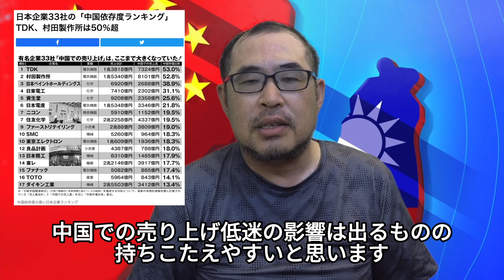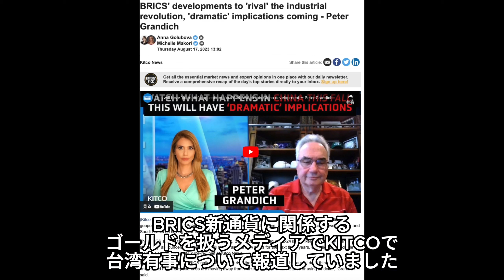【中国経済崩壊】日本の金利上昇・物価高騰【BRICSも影響】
趣味のYouTubeチャンネルも運営しています。